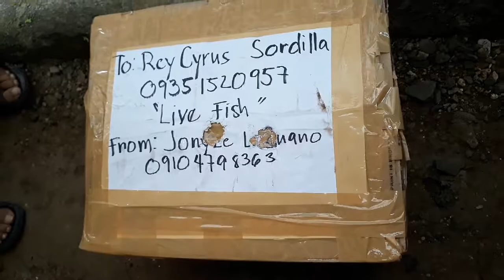UNBOXING angel fish cichlid advensoy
I ordered 200+ angelfish fry thru online, find out if the packaging is well done or not, stay with me and be one of my witness upon opening the package..